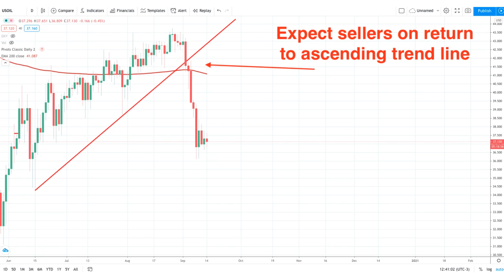Market Mood USOIL 15.09.20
Listen to the latest market mood for the USOIL.

The monthly OPEC oil report yesterday showed that oil demand growth for OPEC crude was revised down by 700K bpd to 22.6 milk bpd for 2020. The demand growth was revised down even further for 2021 by 1.1mln bpd to 28.2mln bpd.

The 2020 demand cut was due to weaker oil demand performance in the sector called ‘other Asia’, especially India. OPEC says a negative impact on oil demand in ‘other Asia’ is projected to spill over into 1H21 with slower recovery in transportation fuel demand in the OECD countries.

OPEC says risks remain elevated and skewed to the downside, particularly with COVID-19 related risks.

The weaker outlook for oil means that any rallies higher will find sellers. In particular, the return to the broken trend line on the daily chart looks an ideal spot for fresh sellers to enter.

Trade Risks:

❗️ A vaccine/successful treatment for COVID-19
❗️ A faster return to global oil demand